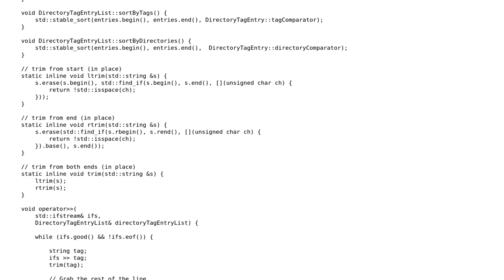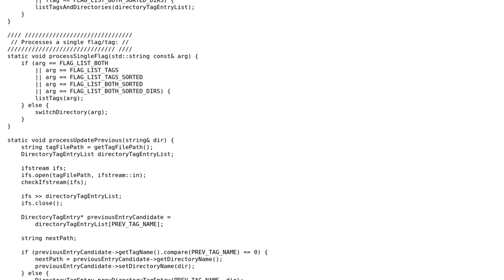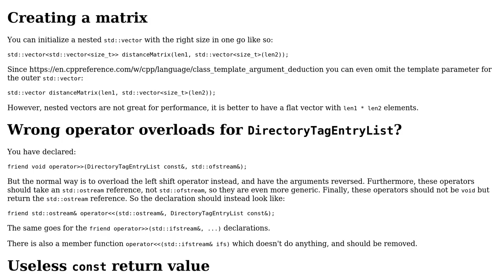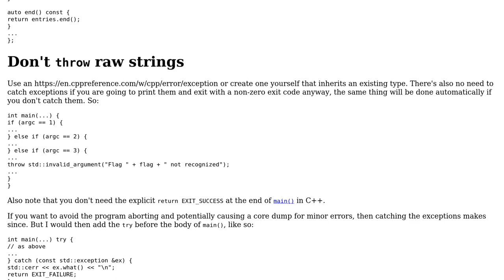Code Review: ds4mac - directory switcher for macOS/Linux: the tag engine (2 Solutions!!)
Code Review: ds4mac - directory switcher for macOS/Linux: the tag engine

With thanks & praise to God, and with thanks to the many people who have made this project possible! | Content (except music & images) licensed under CC BY-SA | Music | Images & others | With thanks to user Martin R user Jamal user G. Sliepen user coderodde and the Stack Exchange Network Trademarks are property of their respective owners. You are responsible for your own actions.